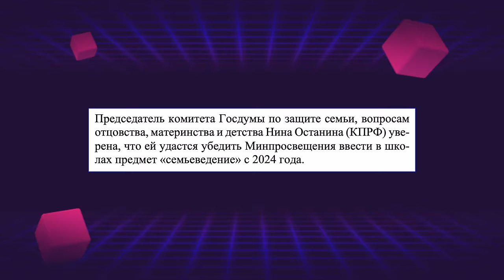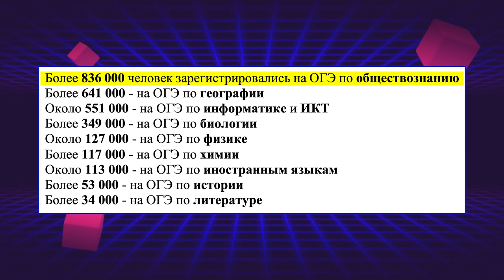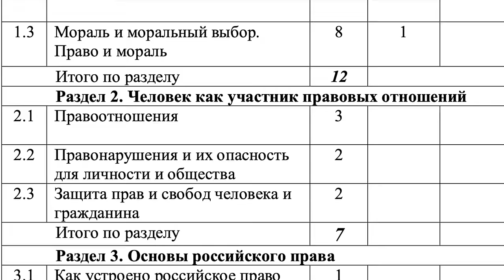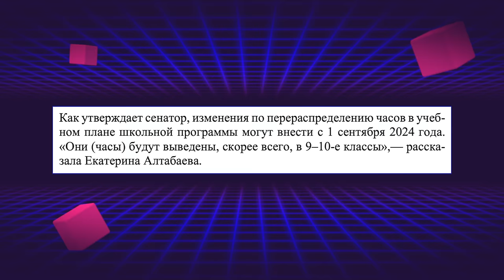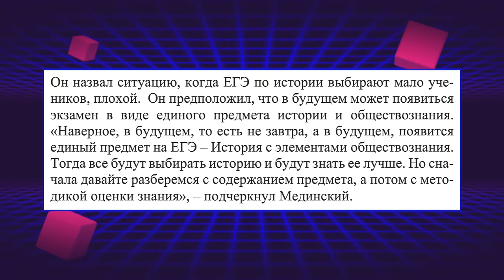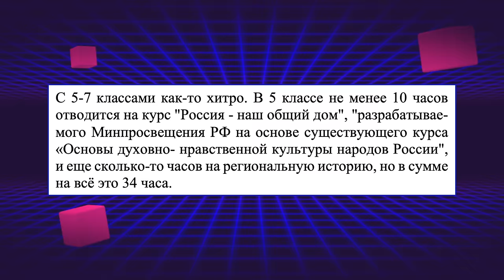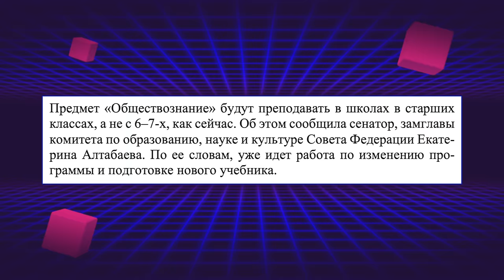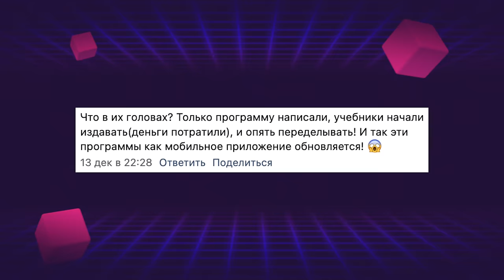ГУМАНИТАРИИ НЕ НУЖНЫ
ЕГЭ, УРОКИ И ОБЩЕСТВОЗНАНИЕ